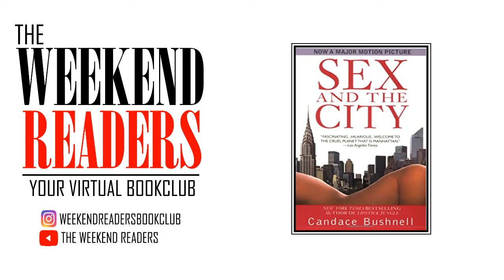The Weekend Readers : Sex and the City by Candace Bushnell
Hello Bookworms.

In this episode we share our thoughts on  : Sex and the City by Candace Bushnell

We are a fortnightly fiction reading book club and podcast

Feel free to join us on IG: WeekendReadersBookClub

Our back catalog of books we have read and discussed is on :
YouTube and Spotify : The Weekend Readers